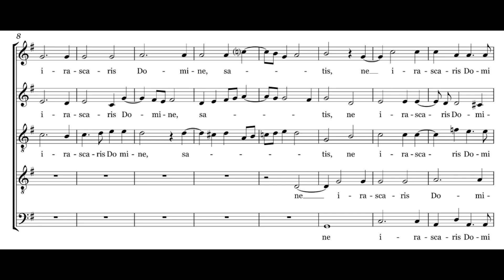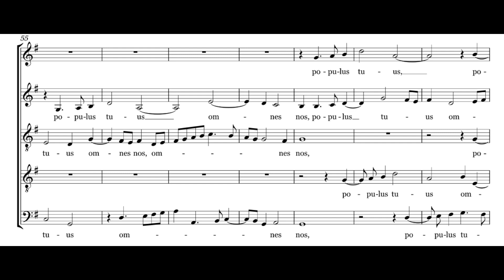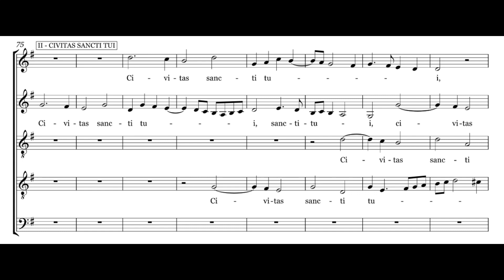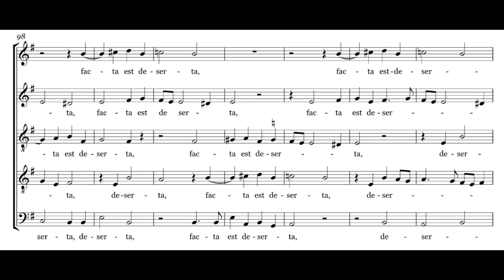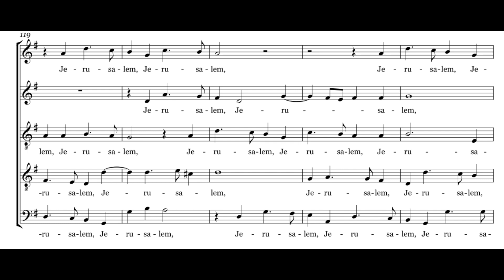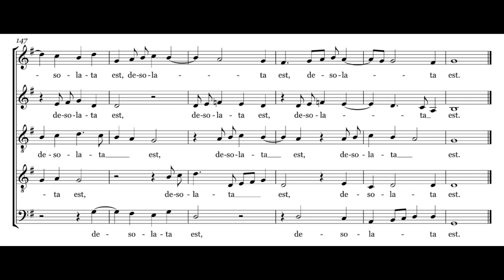Ne Irascaris Domine (W. Byrd) Score Animation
The Tallis Scholaris
Peter Phillips, cond.